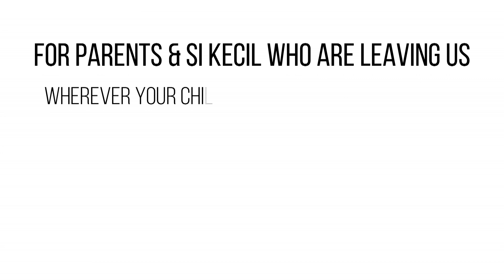Rskkids Graduates - Class of 2018 Terbang Tinggi 2.0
Photos of graduates from Rskkids Class of 2018